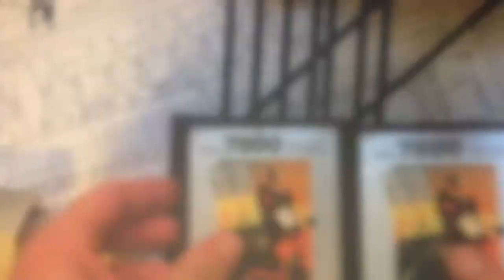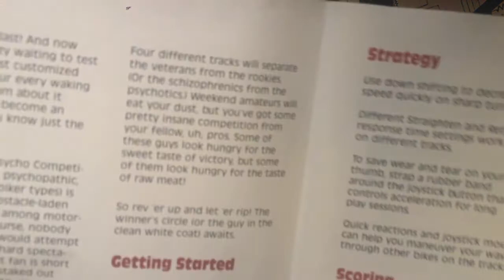Cool and Unusual Game: Motor Psycho (Atari 7800) Review!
Motor Psycho is a behind-the-motorcycle racer for the Atari 7800 featuring jumps, cones, and rollercoaster-like hills and valleys. But is this enough to keep it from being a warmed-over rehash of Pole Position? Watch and find out!